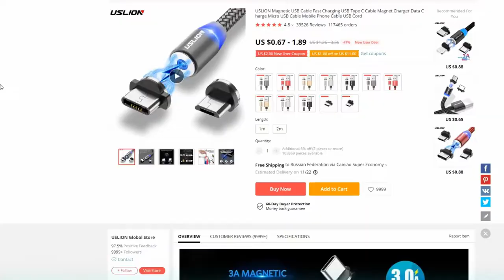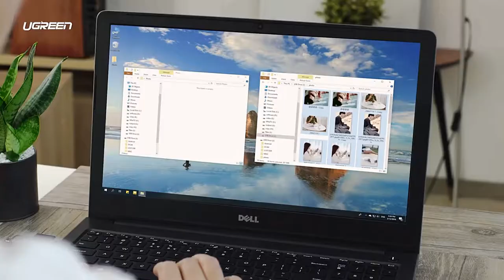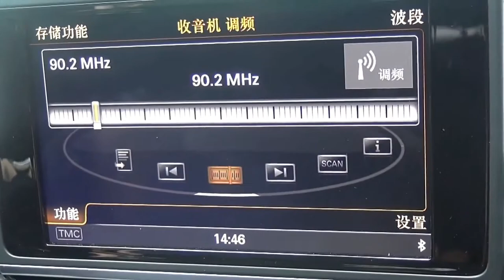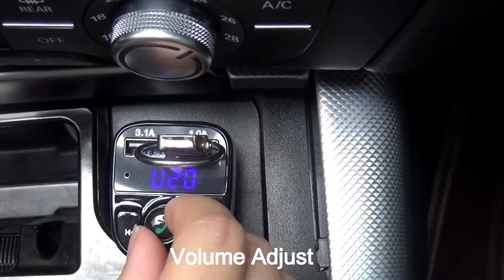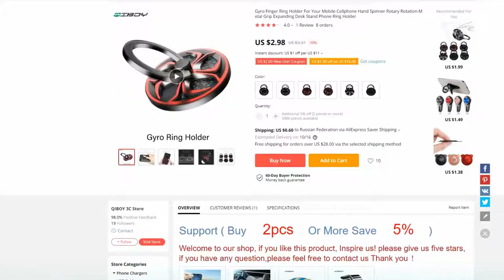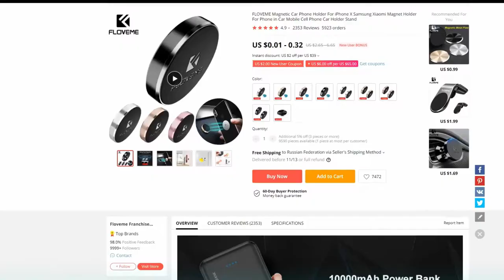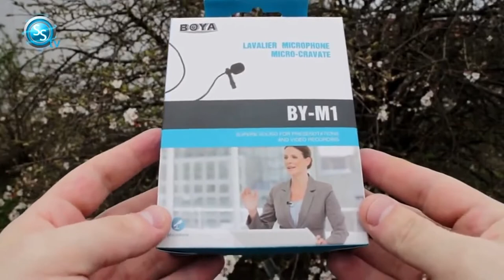10 Smartphone Cool Gadgets you might LOVE ❤️❤️❤️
10 Smartphone Cool Gadgets that will completely change how you use your smartphone experience ever (Android or iPhone)! They can all be bought from AliExxpress, eBay, Gearbest, Banggod site

10 Smartphone Cool Gadgets Link:
1) 00:04 🔥Magnetic Cable Charger
2) 0:32 🔥  Cable Organizer
3) 0:55  🔥 Card Reader USB 3.0 Type C
4) 1:29  🔥  Selfie Ring Light
5) 2:11 🔥  FM Transmitter
6) 3:38 🔥 Signal Booster
7) 4:23 🔥 Gyro Finger Ring Holder
8) 4:51🔥 VR Glasses
9) 6:18 🔥 Magnetic Car Phone Holder
10) 6:59 🔥 BOYA BY-M1 3.5mm Microphone